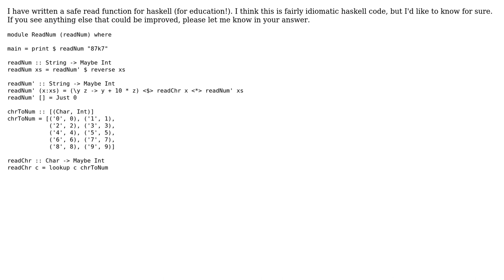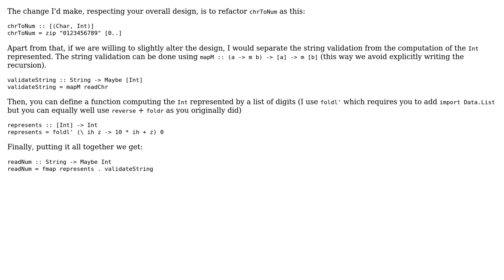Code Review: `read` re-implemented for Int's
With thanks & praise to God, and with thanks to the many people who have made this project possible! | Content (except music & images) licensed under CC BY-SA | Music | Images & others | With thanks to user J Atkin user gallais user 200_success and the Stack Exchange Network Trademarks are property of their respective owners. You are responsible for your own actions.